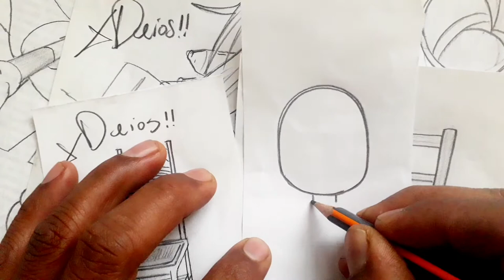Como dibujar UNA SILLA GIRATORIA a lapiz y paso a paso | how to draw | como desenhar o XDEIOS